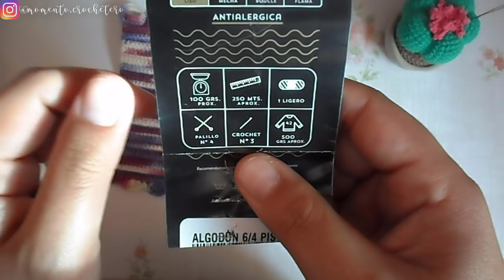Agarradera de cocina a crochet | ganchillo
Cuéntame que te ha parecido el proyecto de hoy!

Recuerda seguirme en instagram y enterate de todo!
Puedes encontrar ahí la carta de colores de hilos y lanas te dejaré el enlace aquí:

¿Consultas? ¿dudas? Escríbeme!

Cariños
Natalia.